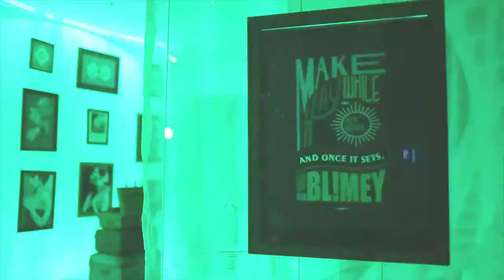Jacob's Creek Gourmet Stroll No. 5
Let's stroll across Bangalore's finest gourmet restaurants with each course paired with Jacobs Creek Wines to amazing food & wine workshop. We bring you another interesting Gourmet Stroll featuring some top MG Road restaurants in Bangalore.
Begin with welcome drink, a bubbly from Jacob's Creek sparkling Chardonnay Pinot Noir and exquisitely crafted nibbles at Blimey @ 1 MG Mall. Move to Pink Poppadom - Hyatt, Bangalore, where Chef Gautam Chaudhry will serve pre main course paired with Jacob's Creek Chardonnay. We amble down then to Graze- Vivanta by Taj -- MG Road, the award-winning European restaurant for a true treat paired with Jacob's Creek Shiraz Cabernet. The wine will flow on!
On, then, to Le Jardin, The Oberoi, where pastry Chef Anurag Barthwal and team are putting out the season's best on a sweet platter paired with Jacob's Creek Shiraz Rose and get well truly into the spirit of the season.